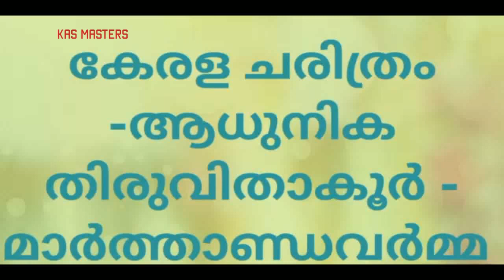Kerala History -Modern Travancore -1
mathandavarmma